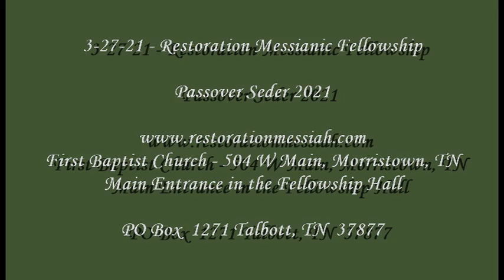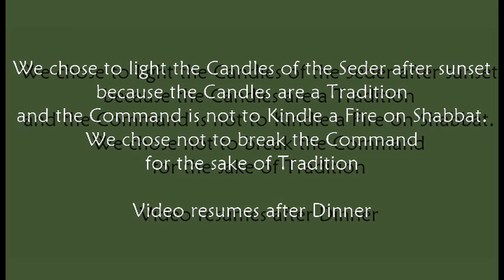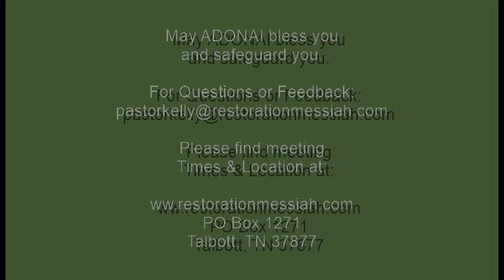Passover Seder 2021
Video of the Passover Seder, 3/27/21 hosted by Restoration Fellowship at GracePointe Church in Jefferson City.